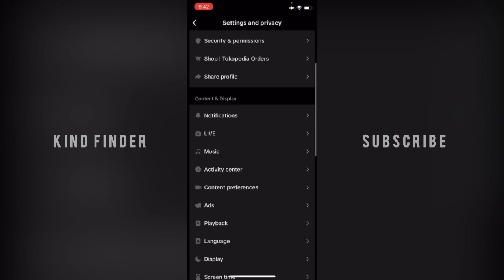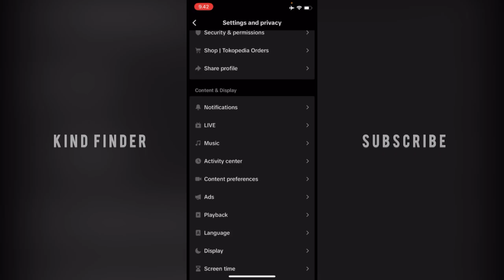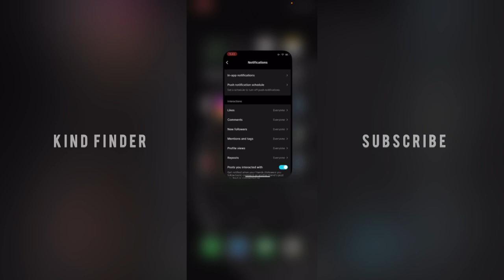How To Schedule Push Notifications On Your TikTok App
This video shows you How To Schedule Push Notifications On Your TikTok App

If you want to know How To Schedule Push Notifications On Your TikTok App please follow the steps in this video carefully.

Sincerely
Kind Finder